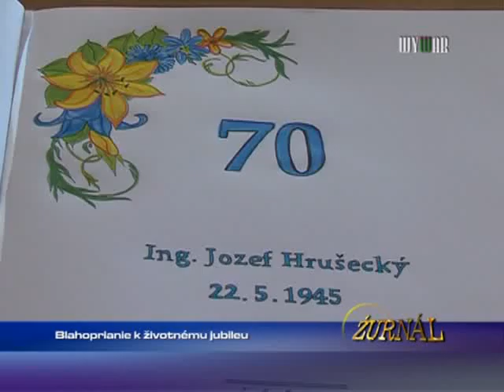Blahoprianie k životnému jubileu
1635